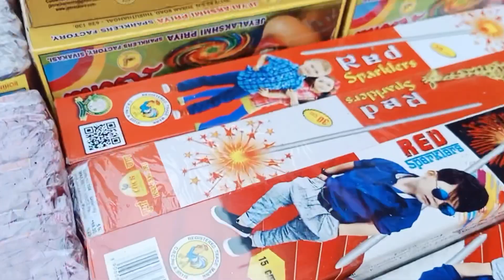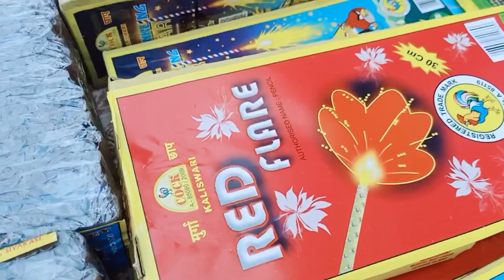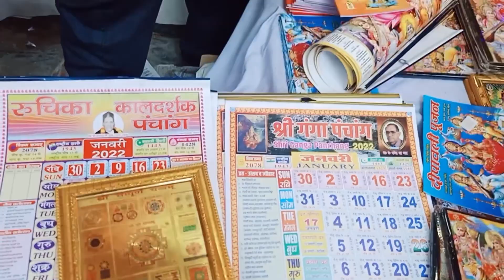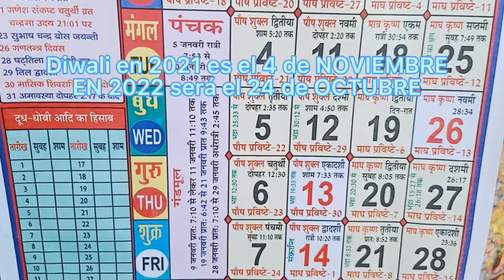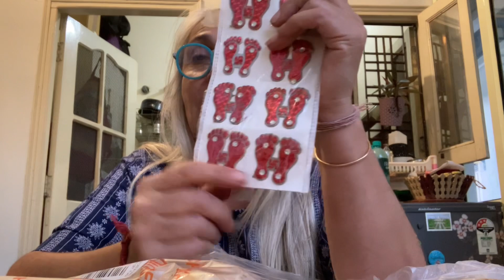VAMOS AL MERCADO DE COMPRAS !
Los llevo de compras al mercado de Rishikesh para comprar los imprescindibles de la festividad más importante de India, el Diwali (la fiesta de las luces)